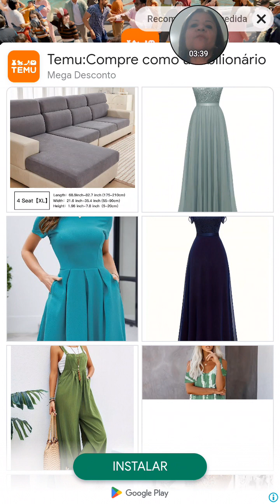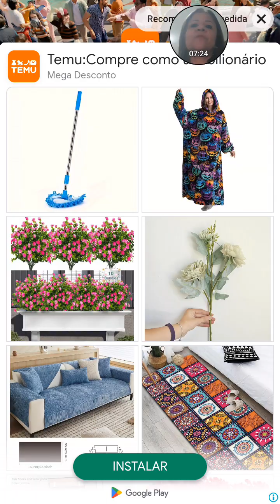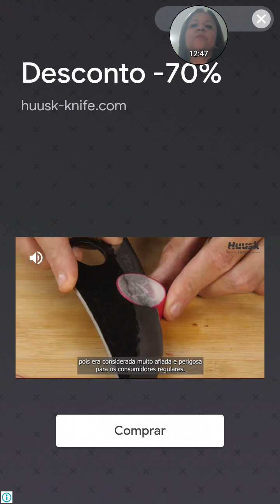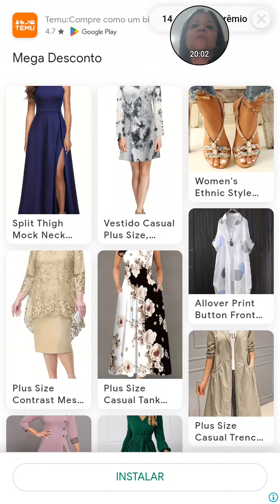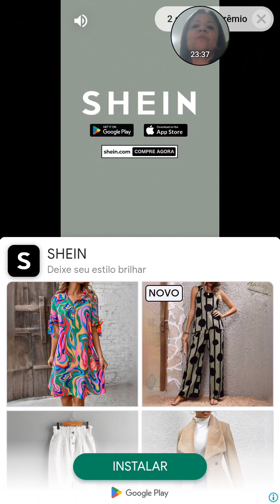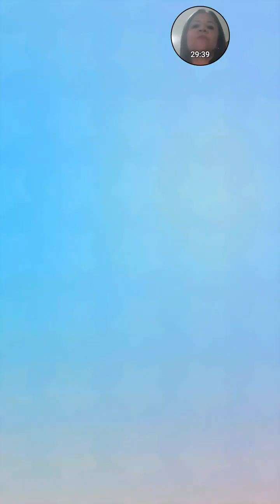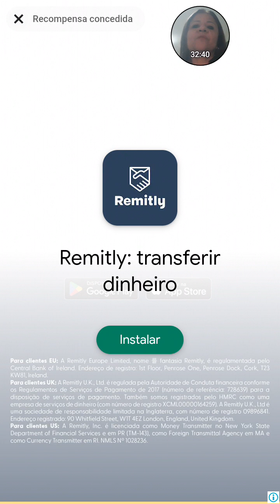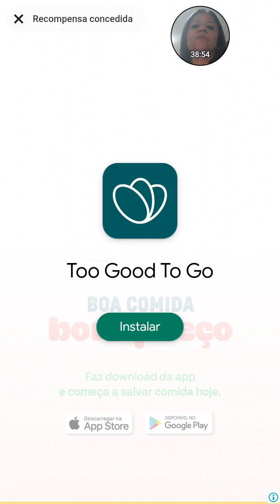Jogo gostoso e relaxante Fase 14